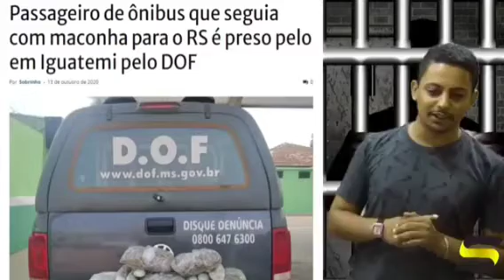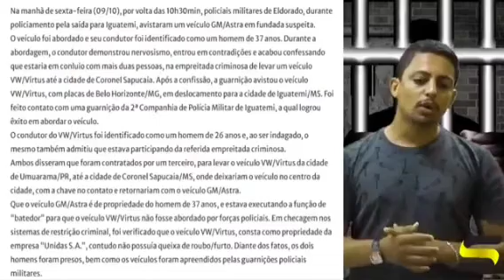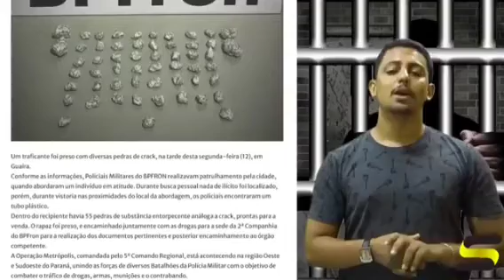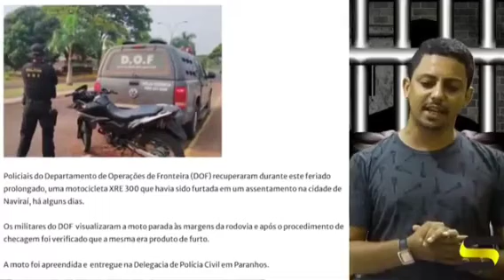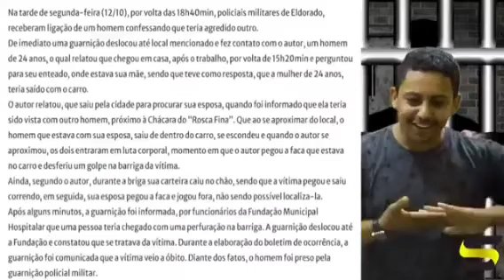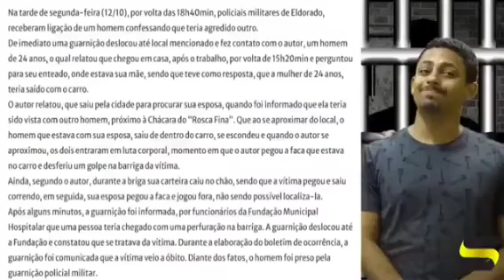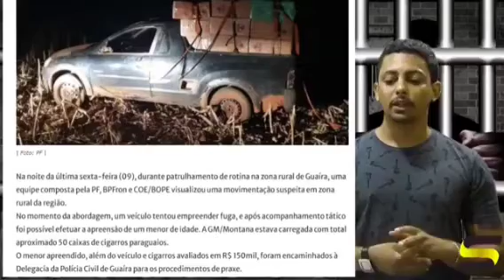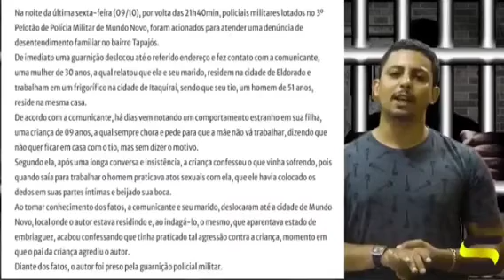Confira o Grades de Ferro desta terça-feira com Bruno Leal